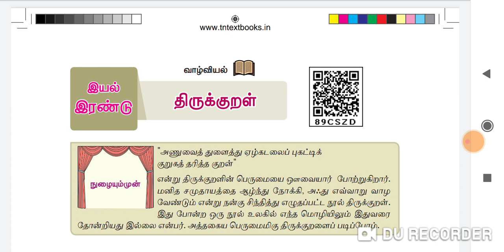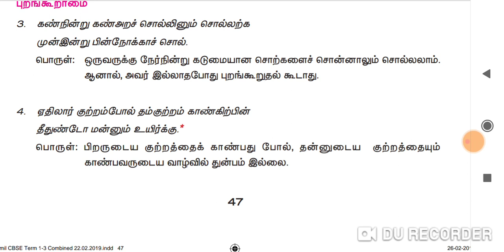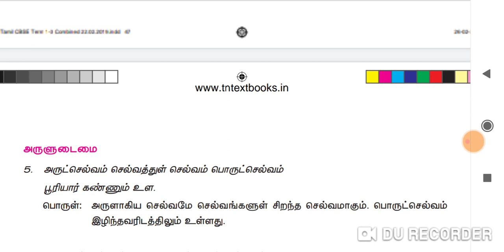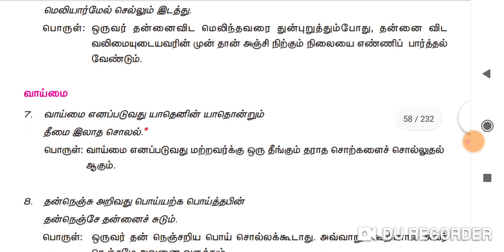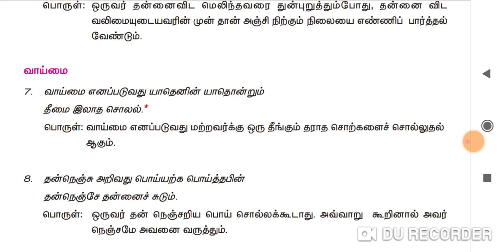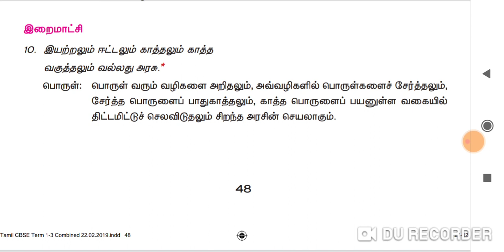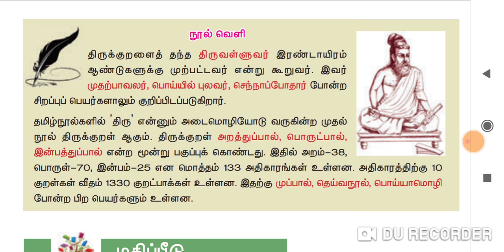7 ஆம் வகுப்பு திருக்குறள்| முதல் பருவம் |7 Th first term thirukural| TNPSC thirukural|Group 1,2,2A,4